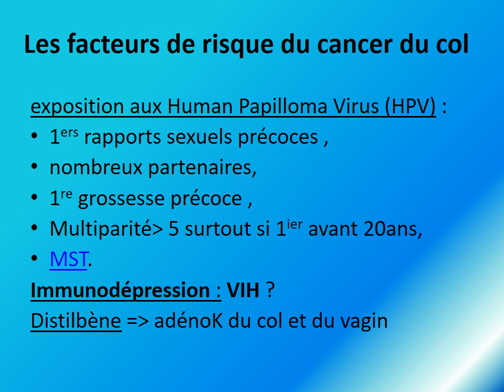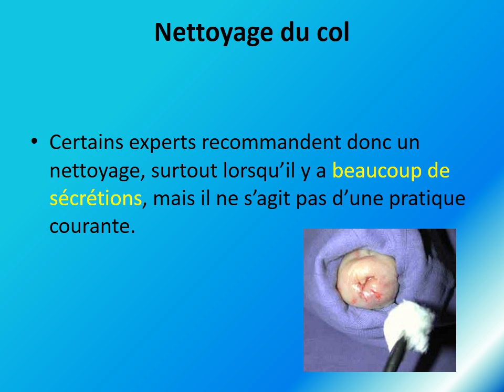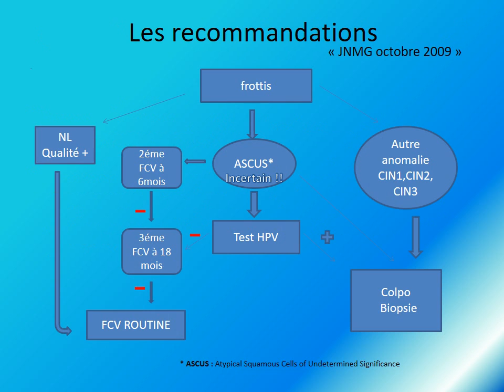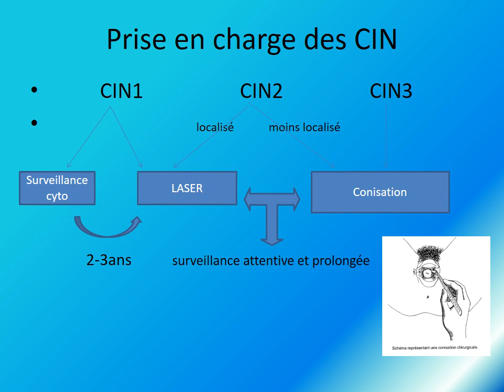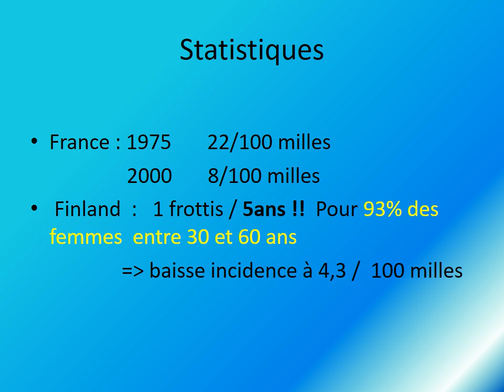GYNECOLOGIE Le dépistage du cancer du col utérin